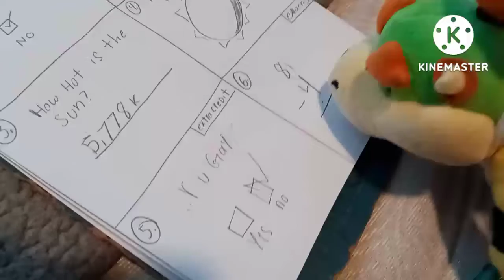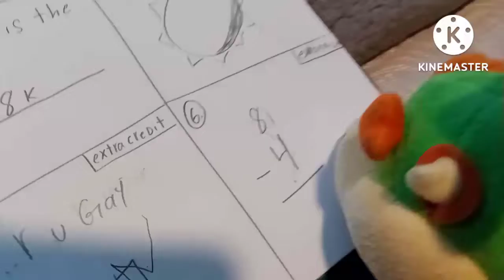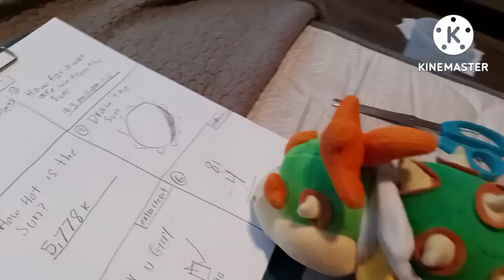Gael Movie: Smart JR